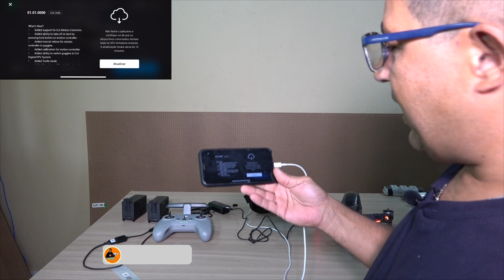COMO ATIVAR E ATUALIZAR DJI FPV COMBO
neste video de COMO ATIVAR E ATUALIZAR DJI FPV COMBO, eu mostro de maneira simples de como fazer o processo de ativação e atualização do drone lançamento da dji, o fpv dji combo, espero que gostem, comentem, compartilhem, inscreva-se e obrigado a todos!!!